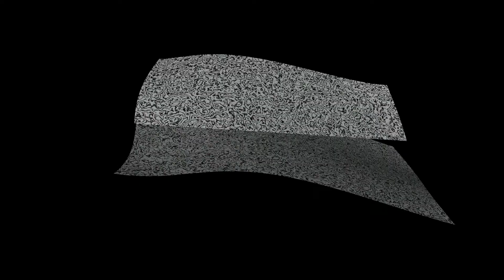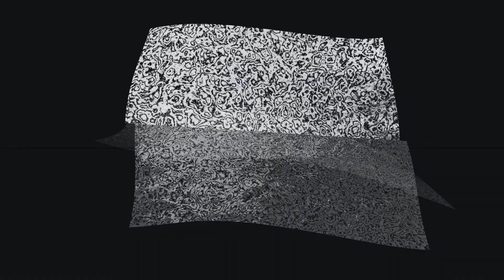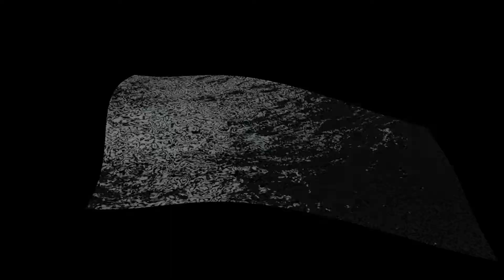Kritzkom - Swell Pattern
Official music video of the track "Swell Pattern" from Kritzkom.
From the album "Void Minus Matter" released on Seagrave, in 2017.

Animation and Graphic Design: Marine Drouan.